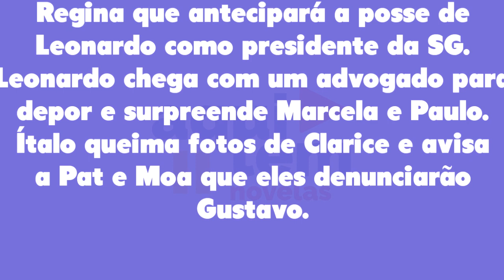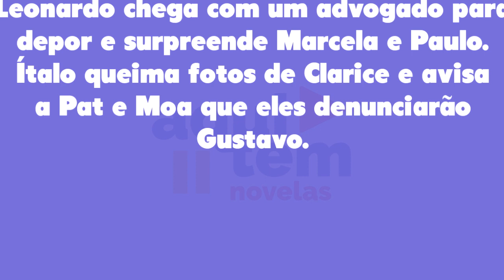Cara e Coragem 11/10/22 - Capítulo 116 de terça-feira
Assistir o que vai acontecer em Cara e Coragem de terça-feira 11 de outubro de 2022